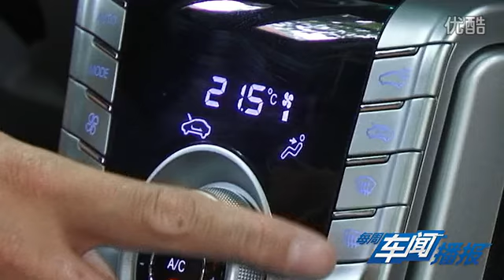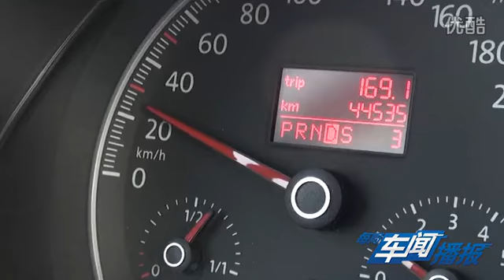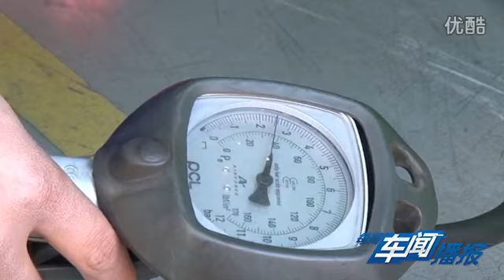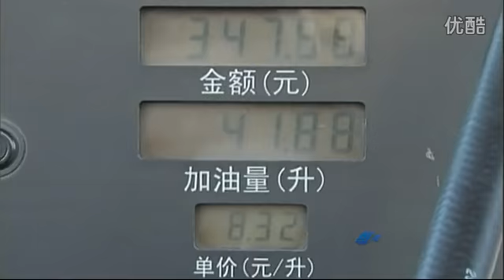节油小技巧 晓敏来支招 34 高清